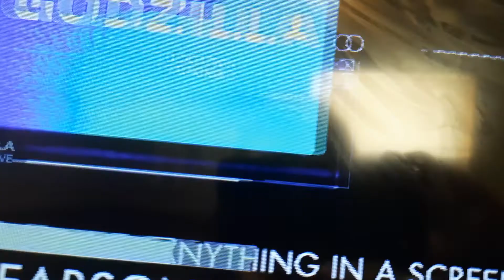Godzilla vs Kong season 2 on 2023